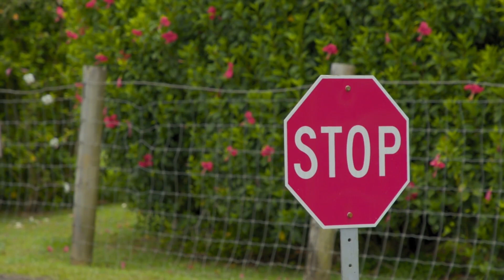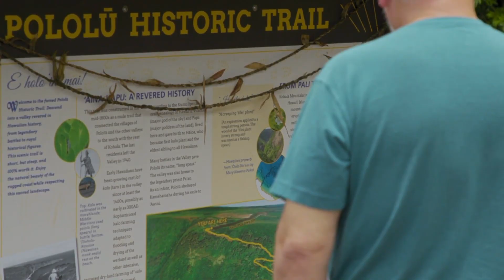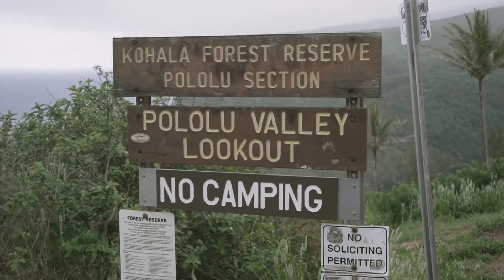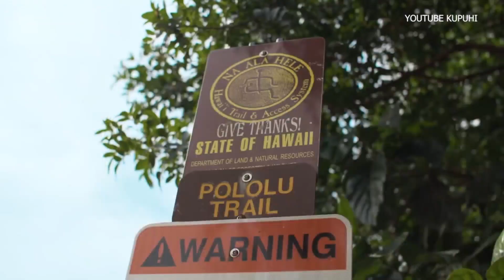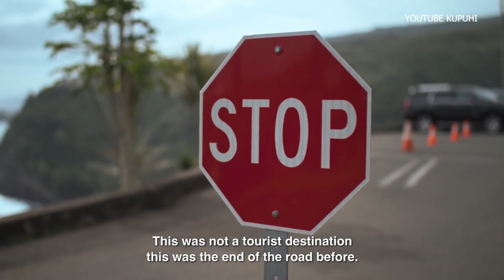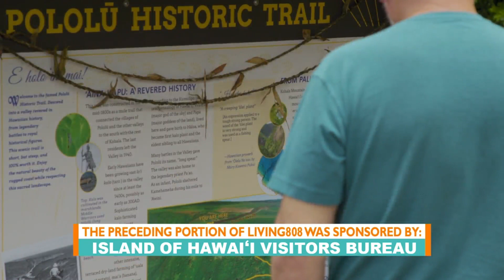Hawaiʻi Island Week: Pololū Valley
Pololū Valley is keeping Hawaiʻi's communities together with its history and sacred meaning.